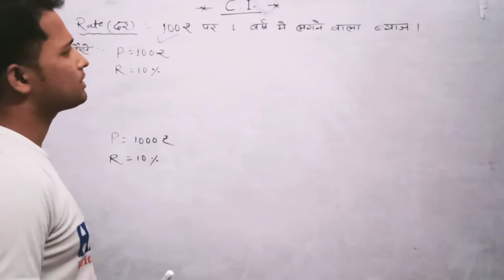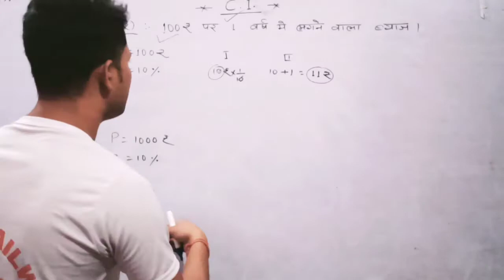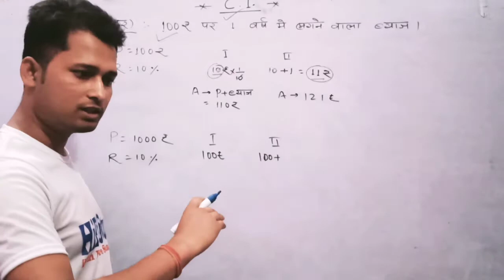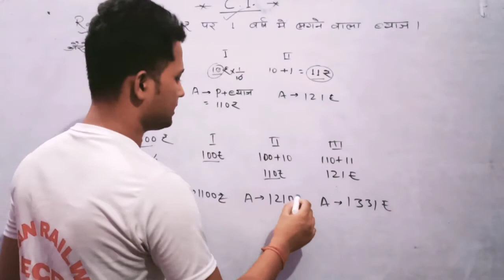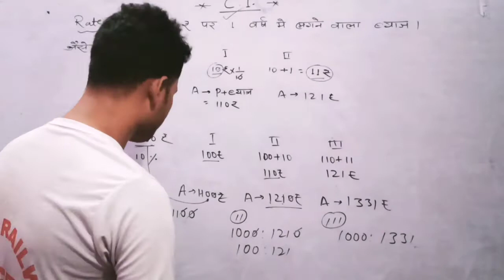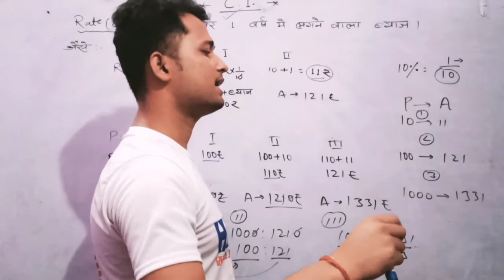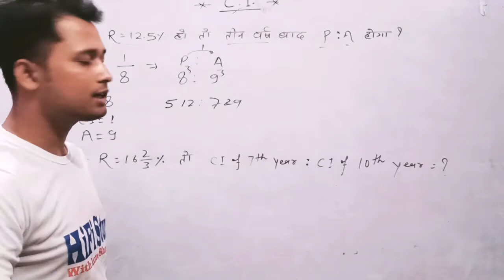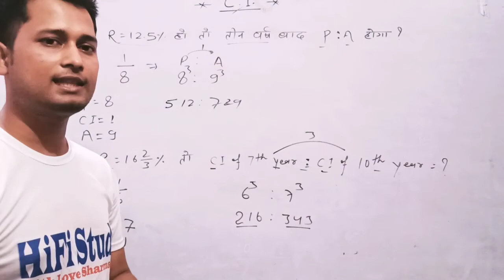CI(Compound Interest) Tricks | Compound Interest problems Shortcuts tricks | by love sharma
rrb Group-D Compound Interest problems shortcuts tricks

rrb NTPC Compound Interest problems shortcuts tricks

SSC-GD Compound Interest shortcuts tricks

HiFistudy

love sharma